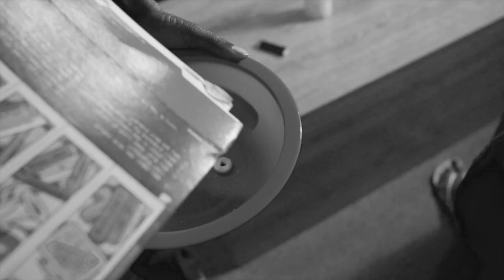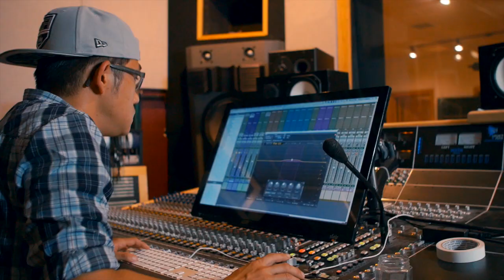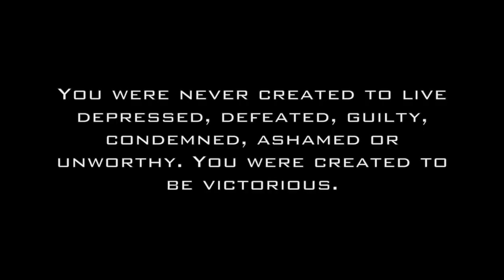LongMan ft KB NICE AGAIN (Ghetto Story)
NiceAgain is a track that brings hope, faith, courage, and mostly believing in oneself. No matter how ruff things get, just keep your head up, keep moving and everything will be "NiceAgain"